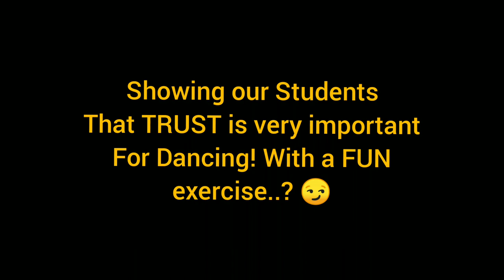How to TRUST your DANCE Partner? Here is an exercise: 😉 ❤️